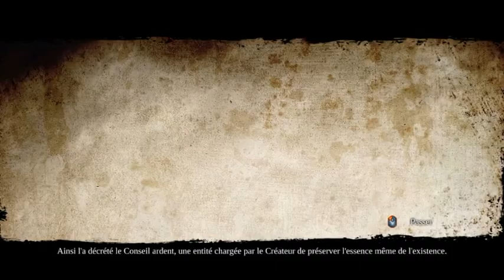Darksiders 2 [ Le début d'une aventure épique !!! ] Episode 1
Notre série "Dark" est à son commencement ;) Bonne vidéo !